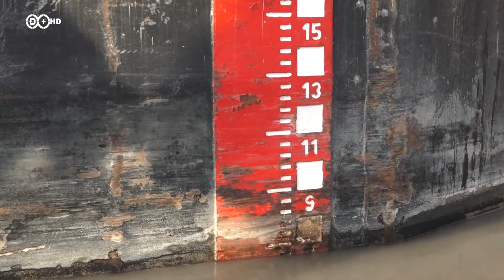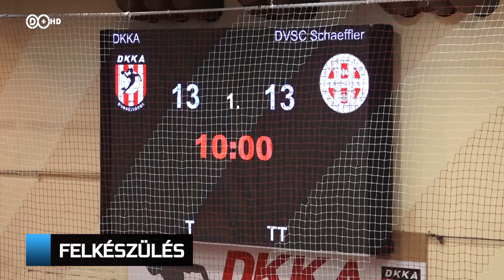2019. január 22. Híradó